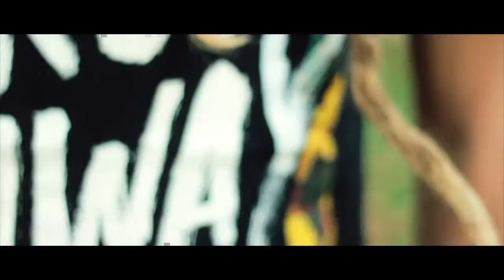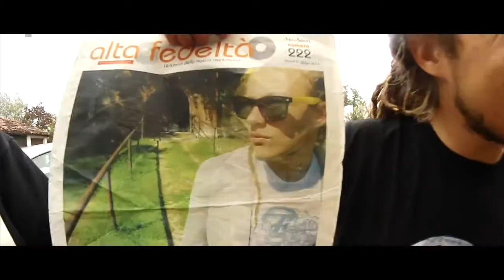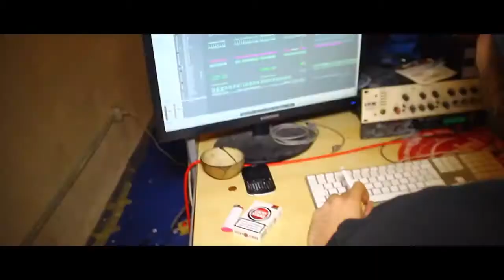GALUP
Se vi piace questo video votatelo su nell'area privata del

CRAZY TALENT SHOW E BUONA VISIONE